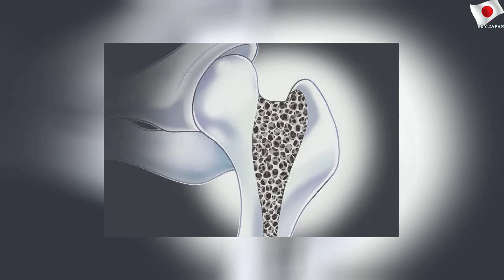「カイジ」豪華キャスティングの裏側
2020年1月6日月曜日
「カイジ」豪華キャスティングの裏側 | Nice Story
「カイジ」シリーズの全てを手掛けてきた藤村直人プロデューサーがシリーズ最新作にして最終回となる『カイジ ファイナルゲーム』の超豪華キャスト陣のキャスティング理由を明かした。